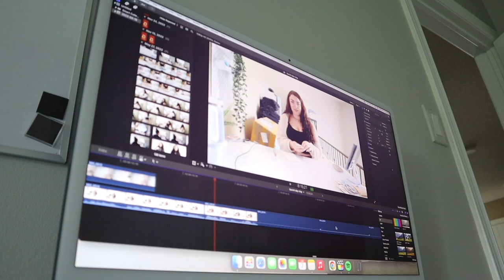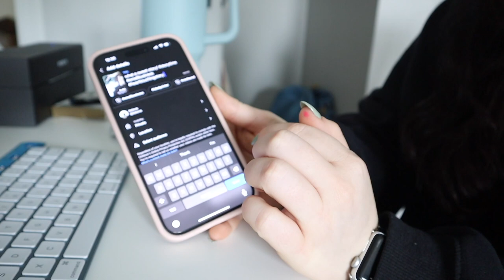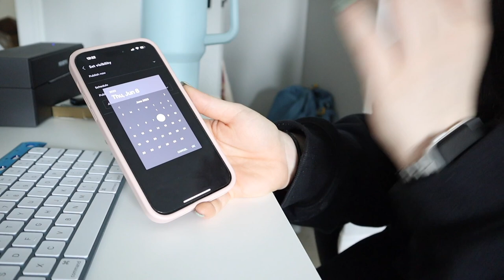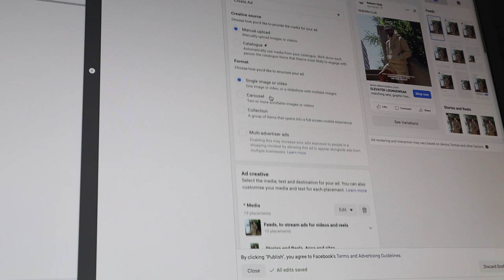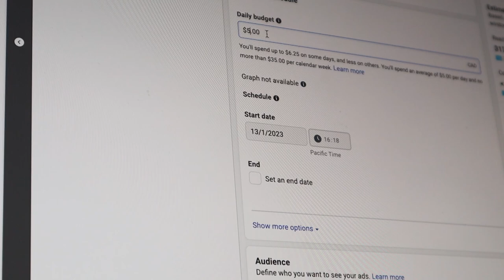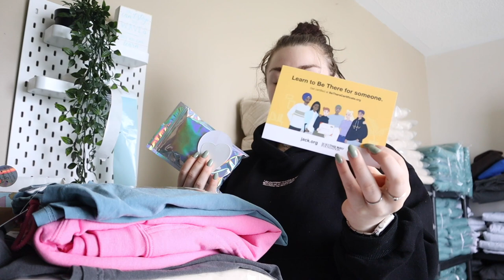SMALL BUSINESS VLOG | organize inventory, making ads, packing orders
♡About me♡
Age: 25 years old
Camera: Cannon M50 Mark ii
Editing software: Final Cut Pro x
Where do I live? Canada 🇨🇦